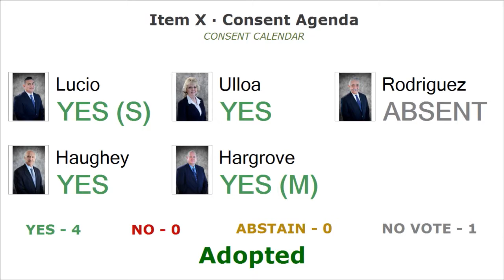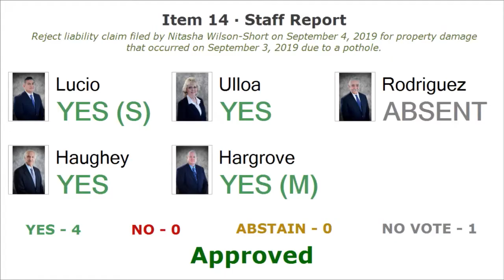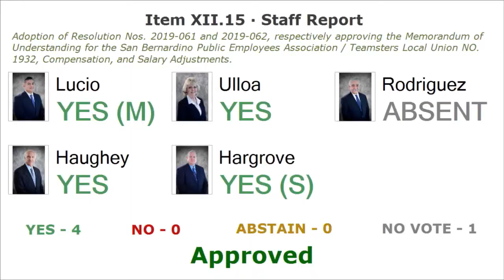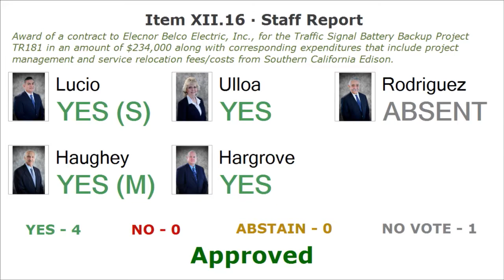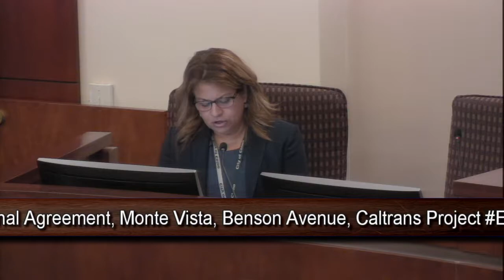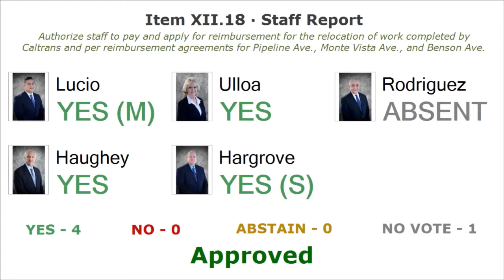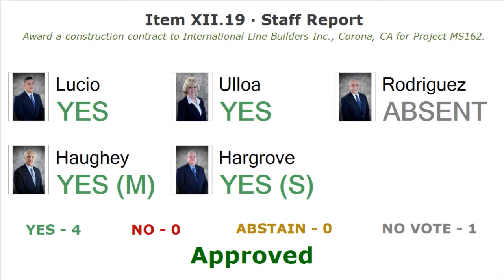Chino Council Meeting - October 15, 2019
The mayor honors members of the Chino Girls Fast pitch all star team and council discussion of new plans for work at Monte Vista Avenue, Pipeline Avenue, Benson Avenue.